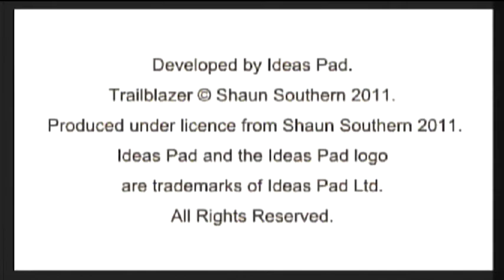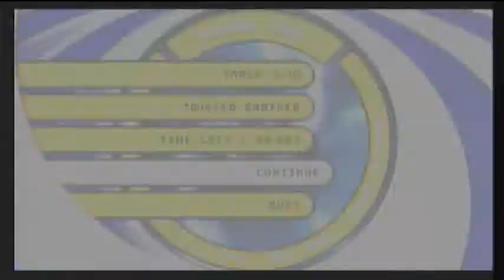Pandora Handheld PPSSPP 0.7 Trailblazer on Rebirth @1.0GHZ PSP Emulator portable